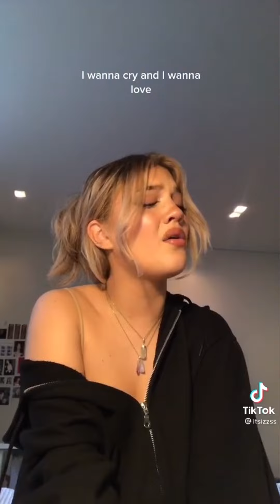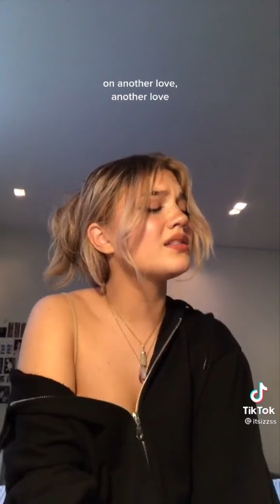Lovely Female Vocalists 🎶🎶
Love viiiiiiiibe